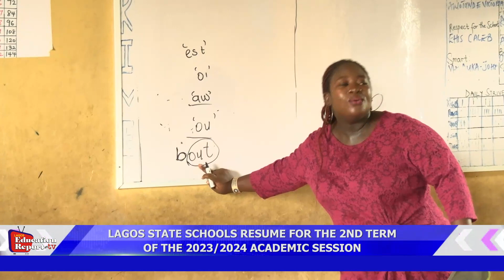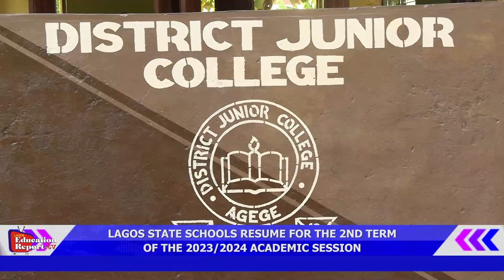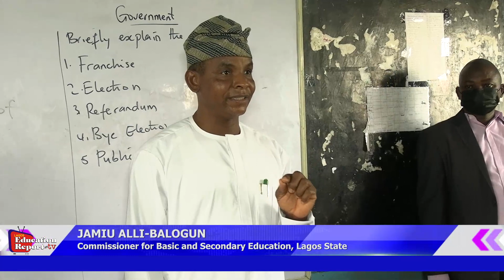LAGOS STATE SCHOOLS RESUME FOR THE 2ND TERM OF THE 2023 - 2024 ACADEMIC SESSION